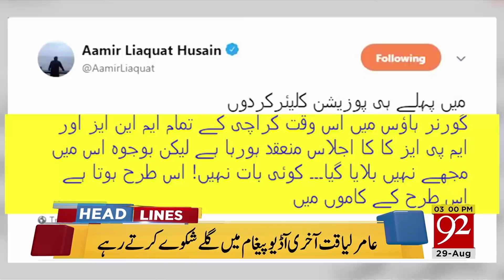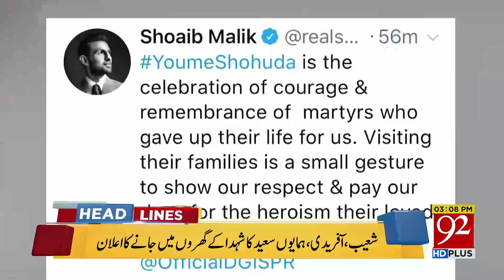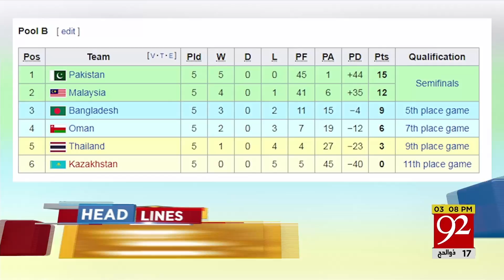News Headlines | 3:00 PM | 29 August 2018 | 92NewsHD